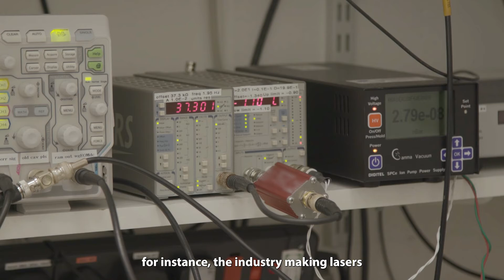State-of-the-art ultrastable lasers for optical frequency metrology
NPL Scientists are pushing capabilities in measuring with the highest possible precision in time and frequency today.

In this video NPL's Senior Research Scientist in Optical Frequency Metrology, Marco Schioppo, describes how we are achieving this high precision with what we call 'optical players' - the Ultrastable Laser, the Optical Clock, the Optical Frequency Comb and the Optical Fibre Link. With these technologies we are supporting fields such as navigation, communication and synchronisation.

00:21 - Different optical players and what those players do
01:05 - Making the best possible lasers
01:35 - The impact of frequency metrology
02:23 - Advantages of working in Optical Frequency Metrology

We're leading an international consortium, setting records for the comparison of distant ultrastable lasers through a metrological optical fibre.